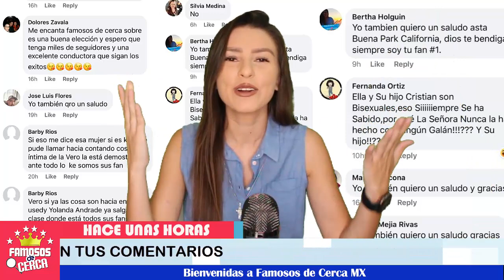📣😱 ¡ 𝗦𝗮𝗹𝗲 𝗮 𝗹𝗮 𝗟𝘂𝘇 𝗹𝗮 𝗩𝗲𝗿𝗱𝗮𝗱𝗲𝗿𝗮 𝗥𝗮𝘇ó𝗻 de Su 𝗦𝗲𝗽𝗮𝗿𝗮𝗰𝗶ó𝗻 ! 💥⚠️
𝗡𝗼 𝘀𝗲 𝗲𝘀𝗽𝗲𝗿𝗮𝗯𝗮 𝗲𝘀𝘁𝗼 Marlene Favela, y 𝗹𝗮 𝗹𝗹𝗲𝘃ó 𝗮 𝘁𝗼𝗺𝗮𝗿 𝘂𝗻𝗮 𝗱𝗲𝗰𝗶𝘀𝗶𝗼𝗻 𝗱𝗲𝗳𝗶𝗻𝗶𝘁𝗶𝘃𝗮.

 BIENVENIDOS!!!